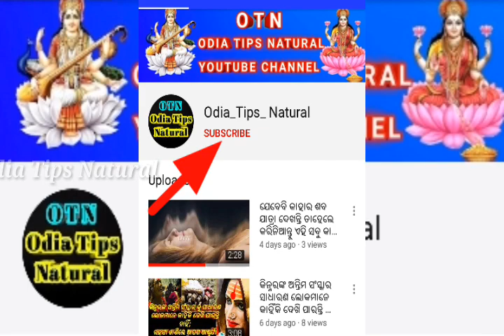ମେଷ ରାଶି ୨୦୨୦ ବାର୍ଷିକ ରାଶିଫଳ | mesha rasi 2020 in odia | mesha rashi | Mesh Rashi 2020 Rasifala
Odia daily rashifala
Daily zodiac signprediction
Odia horoscope 2020
Odia sadhubani
Smile family odia 2020
odia sadhubani
odia bayagita
odia tips
odia vastu tips
vastu bichara
odia nitibani
Aquarius horoscope odia
Kumbha rashi odia rashifala
Odia zodiac sign
Odisha horoscope
Odiasha Rashifala
Odia rashifala 2020
ajira anuchinta

ଯଦି ଆପଣମାନକୁ ଏହି ଭିଡ଼ିଓ ଟି ପସନ୍ଦ ଲାଗିଥାଏ ଯଥା ଶୀଘ୍ର LIKE COMMENT AND SHARE କରିଦିଅନ୍ତୁ .ଆପଣମାନେ ଯଦି ଏପର୍ୟ୍ଯନ୍ତ ଆମ ଚାଁନେଲ କୁ SUBSCRIBE କରିନାହାନ୍ତି ତାହେଲେ ତଳେ ଥିବା ରେଡ କଲର SUBSCRIBEବଟମ କୁ CLICK କରି SUBSCRIBE କରିନିଅନ୍ତୁ .ଏବଂ ପାଖରେ ଥିବା ଘଣ୍ଟି ଚିହ୍ନ କୁ CLICK କରନ୍ତୁ ଯାହା ଫଳରେ ଆମର ନୂଆ ନୂଆ LATEST ଭିଡ଼ିଓ ସର୍ବ ପ୍ରଥମେ ପାଇପାରିବେ. ଧନ୍ୟବାଦ